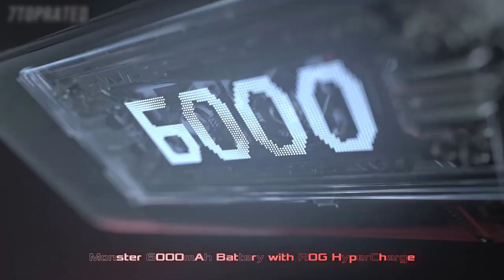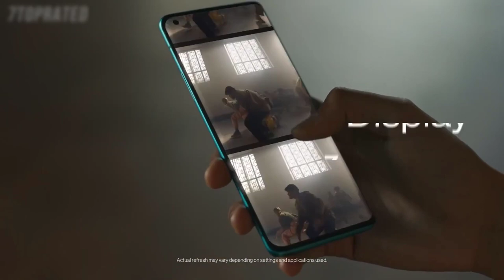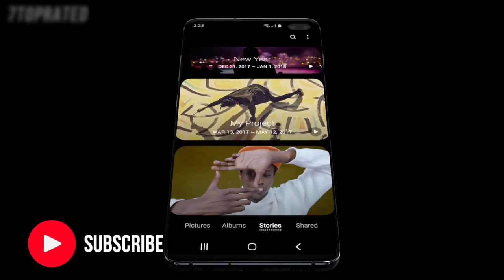Top 5 Gaming Phones 2021 | Best Gaming Phone 2021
Best Gaming Phones, Top 5 Gaming Phones, Gaming Phones To Buy.